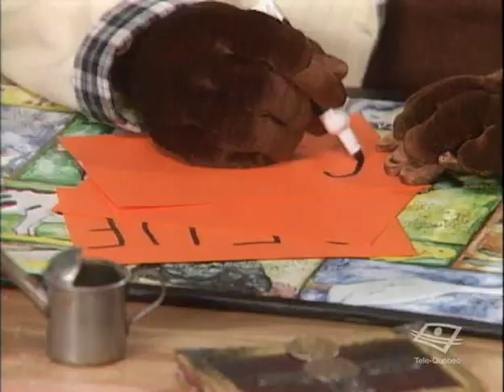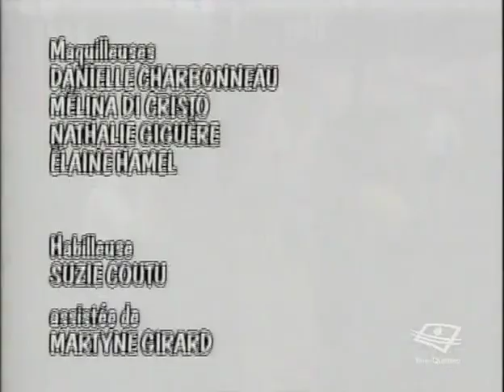Cornemuse (021) L'œuf mystérieux